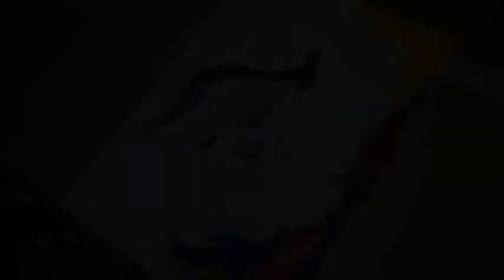Colours Of Gudipadwa Indian festival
This painting is Inspired by Indian festival Gudi padwa which is celebrated by Hindu people as New year. A Gudi is a stick covered in a bright cloth adorned with brocade or zari that has been topped with sugar crystals, neem leaves, twig of mango leaves and a garland of red flowers. This is covered by a silver or copper pot in an inverted position.
Happy Gudi Padwa!!

This took me 30mins to Create

painting of Indian festival
Colourful Painting